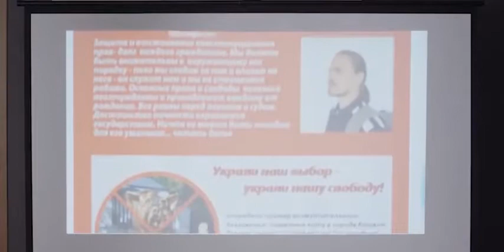Могучев Дмитрий. Актёрский шоурил 2021